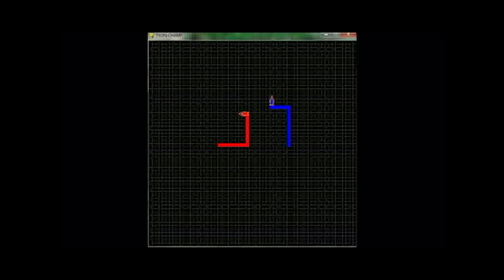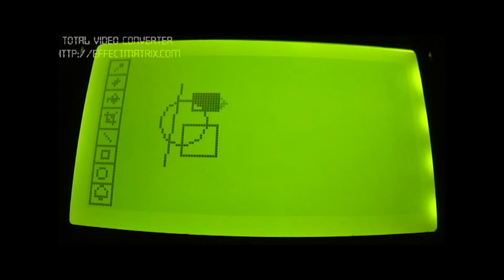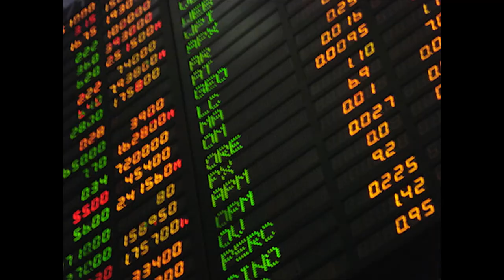SNT IITK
Science and Technology, IIT Kanpur